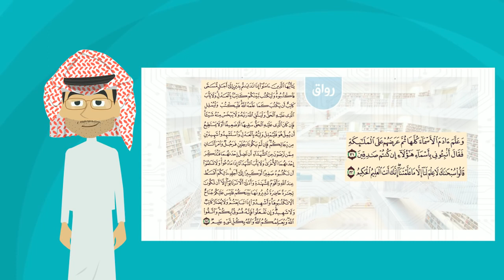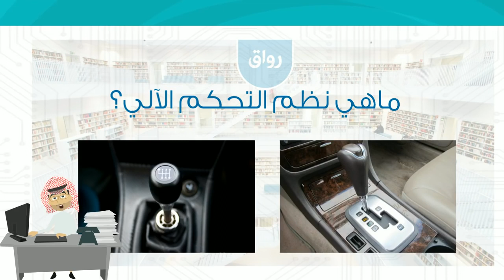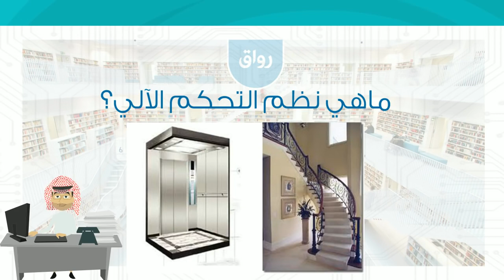رواق: نظم التحكم الآلي - 1 - مقدمة